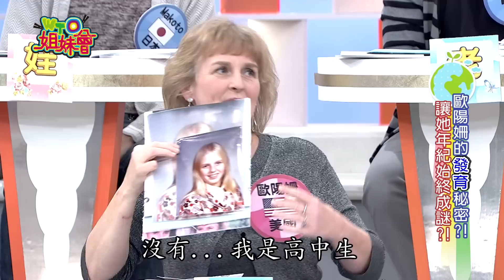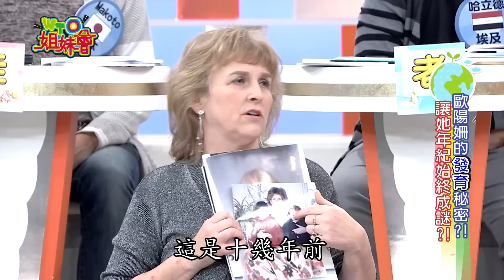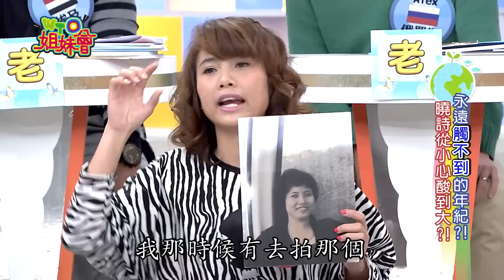外貌讓年齡始終成謎?!童顏vs老來放 各有各的困擾! appearance 2015-3-2【WTO姐妹會】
WTO姐妹會 1224集
主題：娃娃臉vs老臉 各國眼光大不同
娃娃臉可是有科學根據的！DNA末端的端粒(Telomeres)，它愈長，人的長相就愈年輕也比較長壽！比較短，就會比較容易患一些病症。所以，長得年輕的常被叫娃娃臉的人，其實比較長壽，年紀輕就長得年長的易受人尊敬，但請多注意身體喔！這集來了四位娃娃臉吃遍天下的新住民，以及4位台語俗稱的「老來等」的新住民，大家有這樣覺得嗎？

新住民：法明、Makoto、哈立德、Alex、芭蒂、小白、歐陽姍、曉詩
來賓：班傑、李芳瑜、Wendy、邱正宏